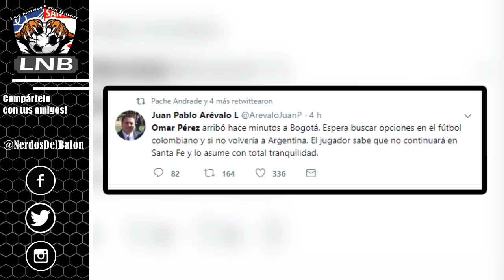Omar Pérez NO sigue en Santa Fe - Nuevo refuerzo del león | Los Nerdos Del Balón